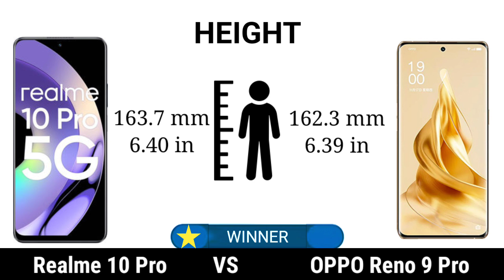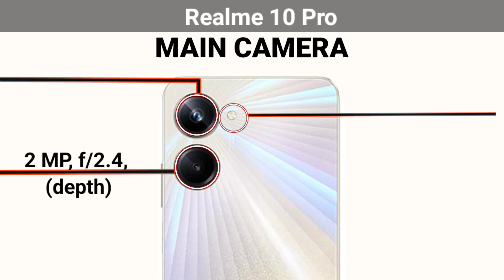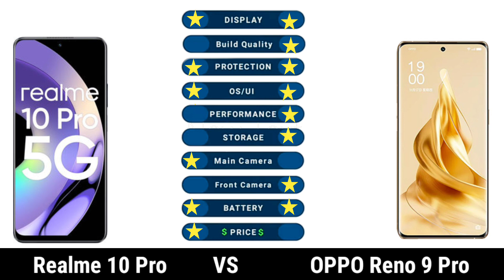Realme 10 Pro vs Oppo Reno 9 Pro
realme 10
oppo reno 9 pro plus vs realme 10 pro plus
realme 10 pro plus vs vivo v25 pro
realme 10 pro plus vs realme 9 pro plus camera test
oppo best स्मार्टफोन
camera testing
oppo india
oppo pakistan
mobile test